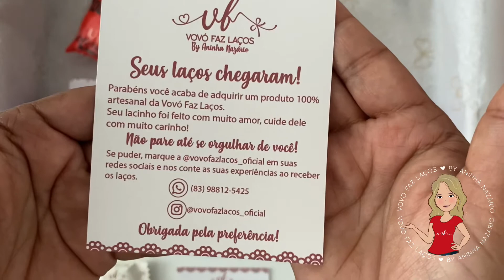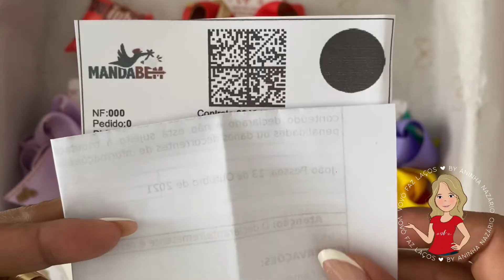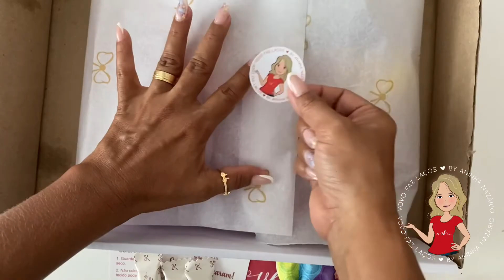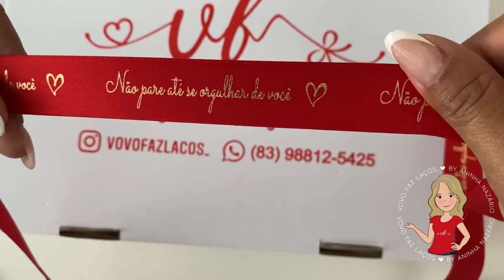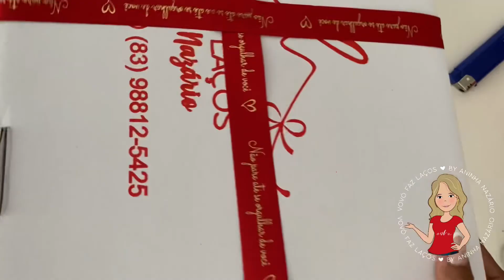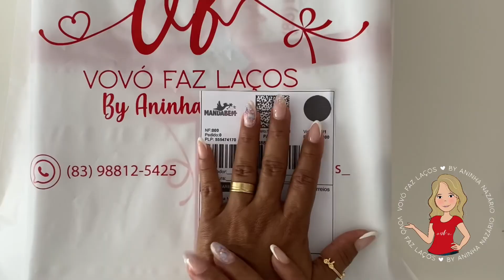MONTANDO UMA CAIXINHA PARA ENVIO NOS CORREIOS